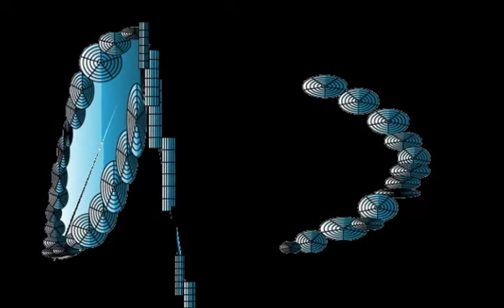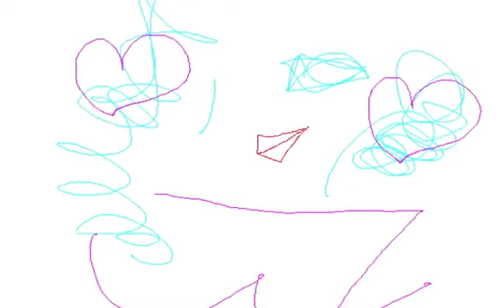HYBRID POP/Graphic Design and Music and Movie By Yoshikazu Oshiro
HYBRID POP MUSIC SOUND

Music/Composition/Performance/Arrange/Produce/Graphic/Design/Yoshikazu Oshiro
Painter/Graphic Designer/Musician/Poet/Photographer/Dancer/Critic/Multimedia Artist/Yoshikazu Oshiro